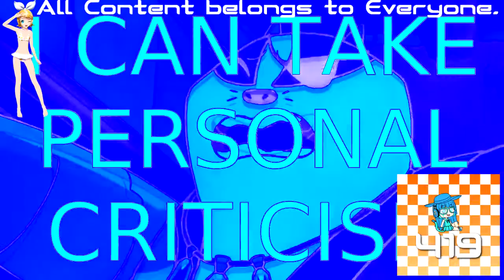(REQUESTED) Badgerclops' New Crystals In Chorded